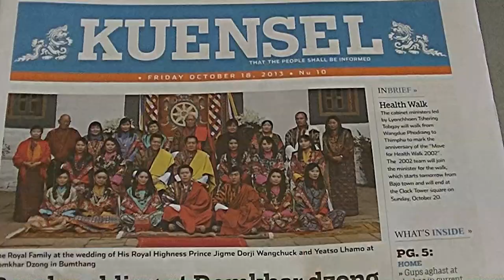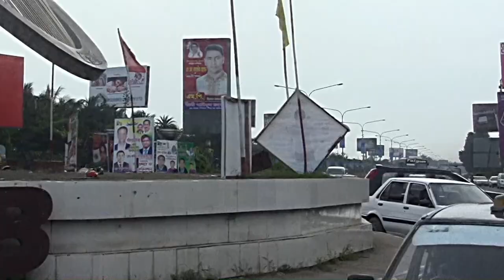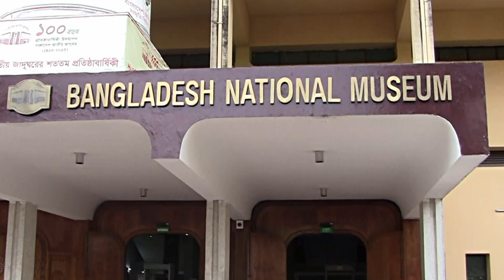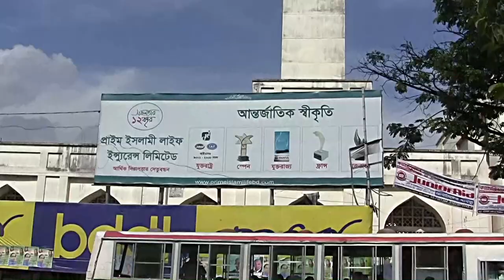Bhutan i Bangladesz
Zanim wjechaliśmy do Bhutanu zatrzymaliśmy się w Guwahati w indyjskim stanie Assam. Trafiliśmy tu na święto Durga Puja.
Do Bhutanu wjechaliśmy od południowego wschody i przemierzaliśmy tzw. Niebiański Trakt Stu Tysięcy Zakrętów. Pierwszym na trasie było graniczne miasteczko Samdrup Jonghkar, skąd przejechaliśmy do Trashigang. Stąd przez Przełęcz Korila dotarliśmy do Mongar. Po pokonaniu Przełęczy Thrumshingla wjechaliśmy do Doliny Bhumtang. W Dolinie odwiedziliśmy Płonące Jezioro (Mebat Tsho), Dzong Jakar, świątynię Jambay, kompleks świątynny Kurjey i klasztor Tamshing.
Z Doliny Bhumtang przez Przełęcz Yutong dostaliśmy się do miasteczka Trongsa. Potem zatrzymaliśmy się przy czortenie Chendebji i przy pasących się jakach.
Następnie przez Przełęcz Pelala wjechaliśmy do Doliny Punakha. Tu we wsi Sopsokha odwiedziliśmy bhutańską rodzinę w jej domu. a także klasztor Chimi, zwany Klasztorem Szalonego Mnicha.
Z Doliny Punakha wjechaliśmy na Przełęcz Dochula, gdzie na wzgórku wzniesiono 108 czortenów,, upamiętniających ofiary wojny z separatystami assamskimi. Stąd zjechaliśmy do doliny Thimpu. Odwiedziliśmy tu Simtokha Dzong (Pałac Dogłębnego Znaczenia Tajemnych Mantr), zwiedziliśmy Thimpu - stolicę Bhutanu, Thimpu Chorten (Memorial Chorten - Stupę Pamięci), największy w Bhutanie posąg Siedzącego Buddy (Budda Dordenma), schronisko takinów, Tashichho Dzong (Twierdza Chwalebnej Religii), szkołę tradycyjnej astrologii w klasztorze Pangri Zampa.
Na koniec przenieśliśmy się do dystryktu Paro. Tu wspięliśmy się do klasztoru Taktsang (Gniazdo Tygrysa) i zwiedziliśmy Rinpung Dzong (Twierdza Klejnotów), gdzie kręcono wiele scen do filmu "Mały Budda".
Na koniec pobytu w Bhutanie obejrzeliśmy występy folklorystyczne.
Z Bhutanu przelecieśmy do Dhaki - stolicy Bangladeszu. Wstąpiliśmy tu do świątyni Dakeszwari, odwiedziliśmy Ormiański Apostolski Kościół Zmartwychwstania i port Sadarghat. Następnie popłynęliśmy w rejs łodzią po rzece Shitalakhaya.
W dystrykcie Narayanganj zwiedziliśmy jeden z najstarszych  w Bangladesz meczet Goaldi oraz Fort Lalbagh i historyczną stolicę Bengalu - Sonargaon i jej dzielnicę Panam Nagar.
Wycieczka miała miejsce w październiku 2013 roku.